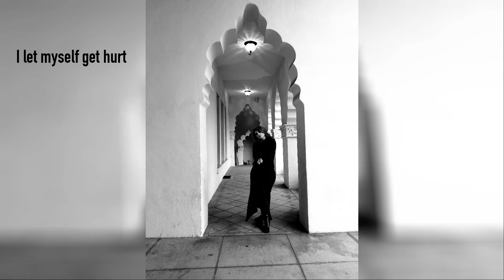Tragedy Or Luck By Zhaklin (Visual Music Video)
I started writing songs when I had so much bottled up inside but couldn't articulate my feelings.  Writing songs was my saving Grace.  You can find my music on all streaming services and would appreciate your follow and adding my songs to your playlists.